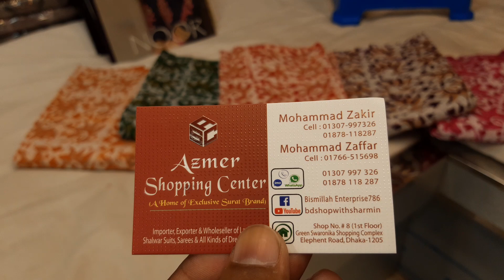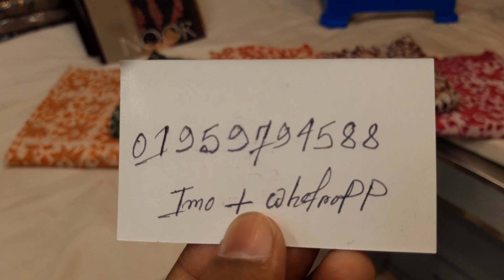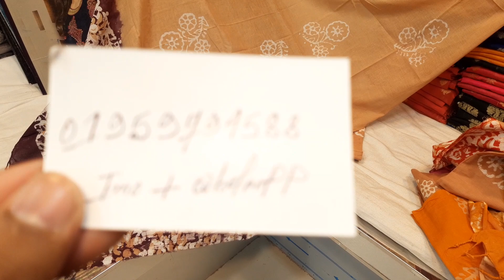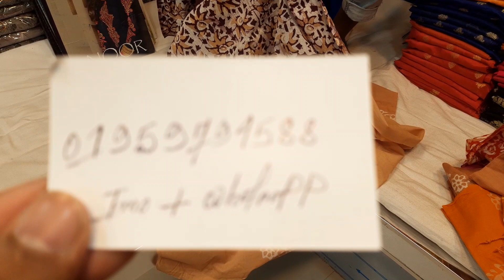Valo maner batik kinun matro 550 taka